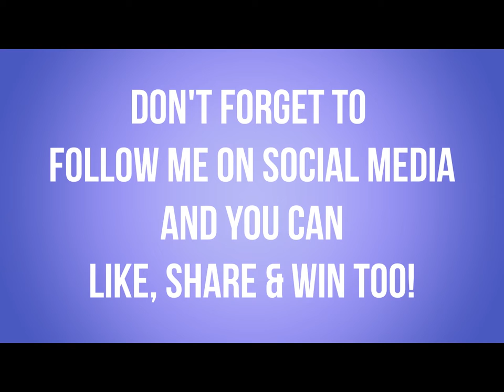Jan 2020 Winner